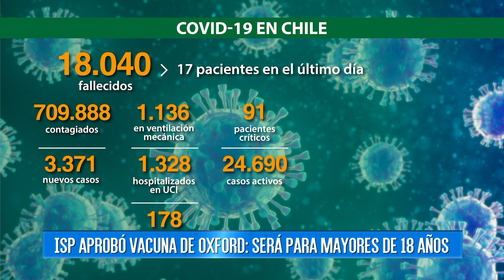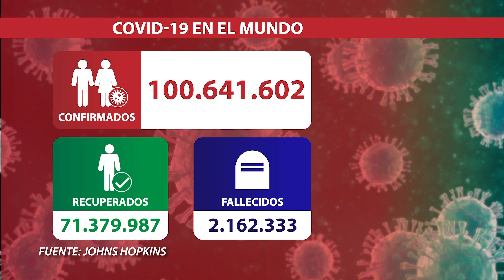ISP aprobó el uso de la vacuna de Oxford: Será para mayores de 18 años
El Instituto de Salud Pública aprobó el uso de emergencia de la vacuna de Oxford-AstraZeneca en nuestro país. De esta forma, serán 3 las vacunas contra este covid-19 que se inocularán en nuestro país. Una buena noticia que da justo cuando la autoridad informó 3 mil 371 nuevos contagios y 17 fallecidos por este virus.